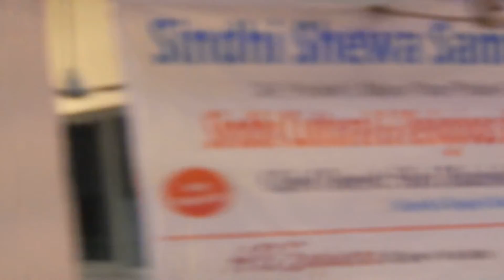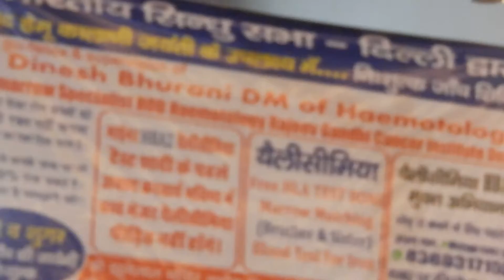|आयो लाल सभई चओ झूलेलाल|दमादम मस्त कलंदर|SINDHI SHEWA SAMITI (REGD), MAYUR VIHAR PHASE-1,DELHI-N0052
आयो लाल सभई चओ झूलेलाल
SINDHI SHEWA SAMITI (REGD) 2-F, POCKET-1, MAYUR VIHAR PHASE-1,
DELHI-110091
Programme : Date : Timings : Chief Guest :
Programme Presentation :
'Sindhi Cultural and Religious Mega Event' Sunday, 7th March 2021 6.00 p.m. to 9.30 p.m. sharp Shri Manish Sisodia, Hon'ble Deputy Chief Minister, Delhi Well known 'Tony Bhai & Party' from Amar Colony, Lajpat Nagar-IV, New Delhi Bhagwat Dham (Basement Hall), Sahakarita Marg (Chilla Road), Mayur Vihar Phase-1, Delhi-110091 (Landmark: Near Pocket-1 Metro Station/ Uttara Guruvayurappan Temple)
Venue:
(Haresh Lalwani) General Secretary Ph.: 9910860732
(Shankar Mulwani) President
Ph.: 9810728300